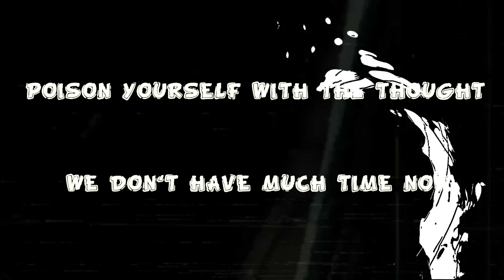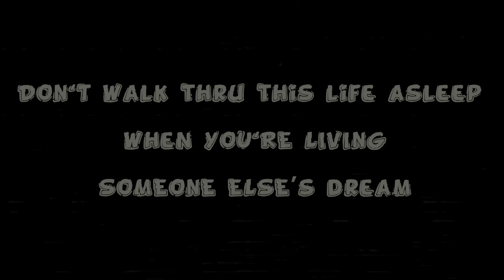Melaka /// Half Of Something Else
Riding to Melaka/Malacca.

We rode the streets of Melaka/Malacca spontaneously blind, only to find the little things that makes living simple in this borrowed time of ours and the place we believe has been much under appreciated.